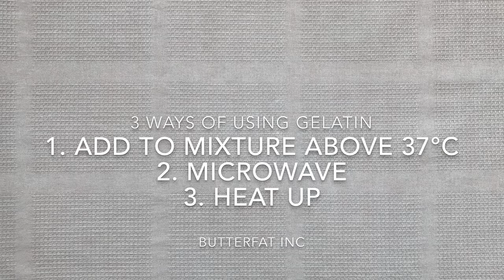How to use gelatin leaf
Gelatin leaf

Tips!:
- Gelatin leaf should be soft and jelly-like after soaking
- Melts above 37°C
- Gelatin is extracted from the skin, bones, and connective tissues of animals such as domesticated cattle, chicken, pigs, and fish.
- Its the setting agent used in sweets like Jello, Pannacotta and even gummies

Conversions/substitution:
- 1 pkt = 7g = 0.25oz = 1tbsp = 3.5 no.of leaf = 7g of leaf
- 1 tsp = 1/3pkt = 2.33g
- substitude leaf & powdered weights directly
- 1 piece of gelatin = 2g (most of the time)

Estimated texture:
Gelatin Amount(g) example
0.5%                          lightly set cream chantilly
0.9%                          soft set compote
1.0%                          dense cream chantilly
1.1%                          very soft set panna cotta
1.5%                          translucent glaze for cake (3.8% NH pectin)
1.8%                          web/mousse glaze (31% white choc, 17.7% condense milk)
2.0%                          soft lime jello
2.8%                          soft vanilla bavarios

Here in our pastry basic playlist, we do short clips to answer some of the most common questions for people just starting out on baking.

Hope you like them, and let us know if there are more questions you like us to answer.